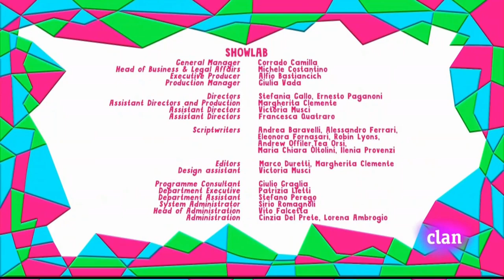Yo Yo - Arréglalo | Español Latino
Yo Yo - Arréglalo
Clan HD
Twins
Gemelos